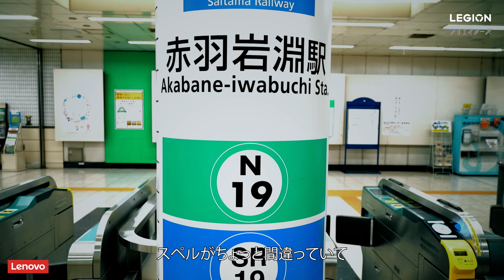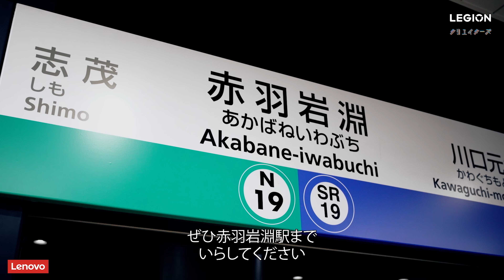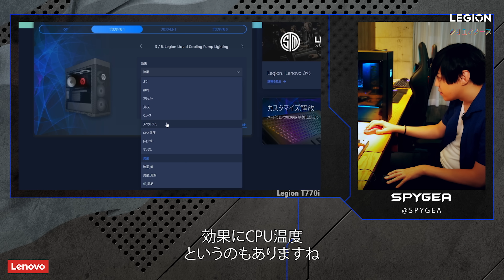LEGIONクリエイターズ #07 SPYGEA（STREAMER）「Legionと共にゲームの素晴らしさを伝える」【Legion T770i】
次世代クリエイターに向けた LEGION からの提案

様々なジャンルで活躍するクリエイター、アーティスト、アスリートが日常の中でLEGION PCを活用する映像シリーズ「LEGION クリエイターズ」

07は、数々のeスポーツ大会で輝かしい成績を残し、世界にもその名を轟かせているストリーマー「SPYGEA」が登場！
PCゲームの楽しさを伝えるべく、配信を通じて行うファンとのコミュニケーションは、もはや彼のルーティンだ

Legionのアンバサダーを務めているSPYGEAのプレイ環境を支えているのは「Legion T770i」
CPUは第12世代インテル® Core™ i9プロセッサー、GPUはNVIDIA® GeForce RTX™ 3080 LHRを搭載し、
彼の配信やゲームプレイの快適さを実現している
ライティングもカスタマイズが充実しており、気分に応じて変化を楽しむ事も可能だ

いろいろなゲームを通じて、小さな子供や大人たち“家族”に対して、その魅力を伝えていくSPYGEA
ゲームの面白さや奥深さを探求し続けていく先に何があるのか
彼のストリーマー人生に寄り添ってみてみると、その答えに一緒にたどり着けるかもしれない…

※動画の中に、駅構内でマスクを外しているシーンがございますが、周囲に配慮し撮影しております。

➡︎VIDEO CREDIT

Video Director：VJ WADAKEN
Videographer : Gaku Maeda

Coordinator : Akihito Furusawa (Wellplayed Rizest Inc.) / Chisato Sato (Wellplayed Rizest Inc.)
Management :Team SPYGEA

Production : SUGARBITZ Co., Ltd / KIRAPRO Inc.
Logo Design : G.Yuri (SUGARITZ)
Hair&Make: Mari Kobayashi
Text : Kenta Nakadate (産経デジタル)

Producer : Masafumi “55” Takemoto
Executive Producer : Yuki Bungo (Lenovo Japan)

In Association with 東京地下鉄株式会社 / ゲシピ株式会社 / 東京メトロ「eスポーツジム」赤羽岩淵店

eスポーツジム Coordinator : Ryota Morii / Yuka Sato / Tsukasa Yamazaki
【ｅスポーツジム 赤羽岩淵店】
東京都北区岩淵町36－1（南北線赤羽岩淵駅3番出入口地上部すぐ）

『スタイリッシュなボディに秘められた圧倒的なパワー』
こだわりの設計・先進のデザイン。
真のゲーマーに、イベント、製品、お得なキャンペーン情報などを発信中。

【License Credits】
Overwatch

Fortnite
© 2022, Epic Games, Inc. Epic、Epic Games、Epic Gamesロゴ、Fortnite、Fortniteロゴ、Unreal、Unreal Engine 4およびUE4は、米国およびその他の国々におけるEpic Games, Inc.の商標または登録商標であり、無断で複製、転用、転載、使用することはできません。